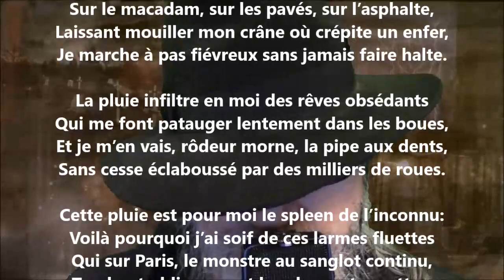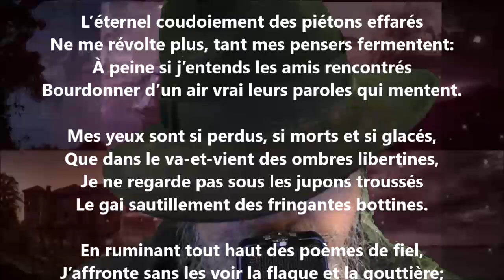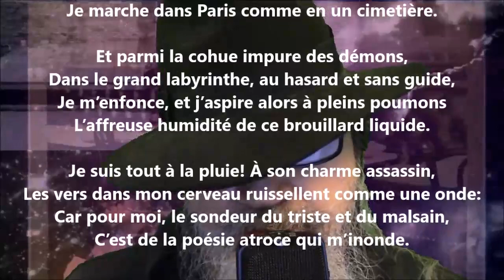La pluie - Maurice Rollinat lu par Yvon Jean